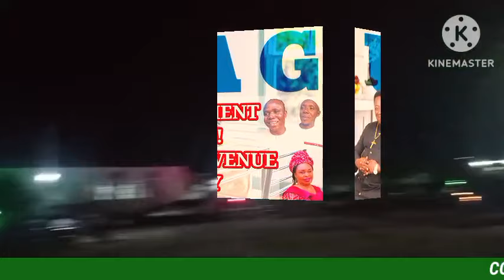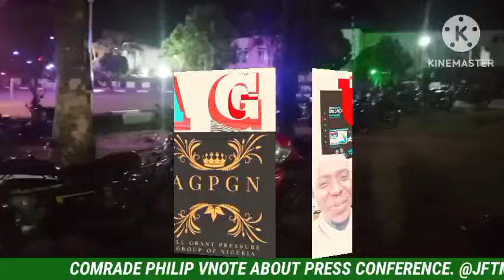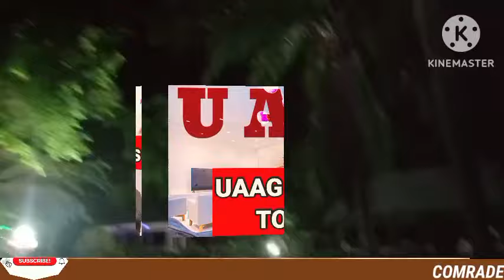UAAG DISBURSEMENT DELAY, PRESS CONFERENCE IN PREPARATION. (COMRADE PHILIP)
COMRADE PHILIP MESSAGE ABOUT PRESS CONFERENCE.